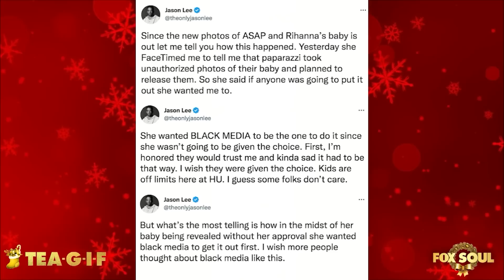Rihanna Gives Jason Lee The Exclusive On Explosive Baby Pic | Tea-G-I-F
Claudia, Al and Funky are talking about Rihanna's baby photo that's going viral, and the story behind the photos with Jason Lee.